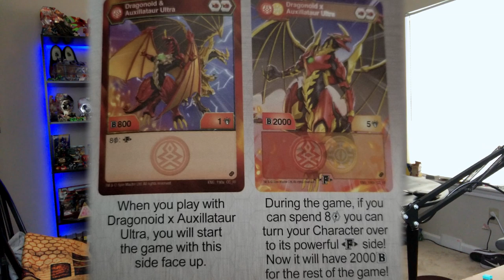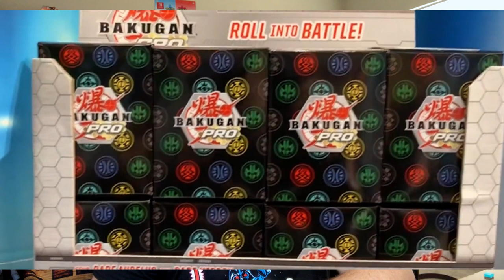New York Toy Fair 2020 Bakugan News!